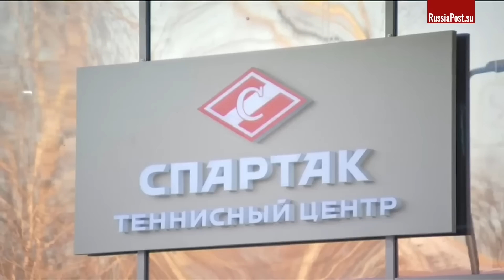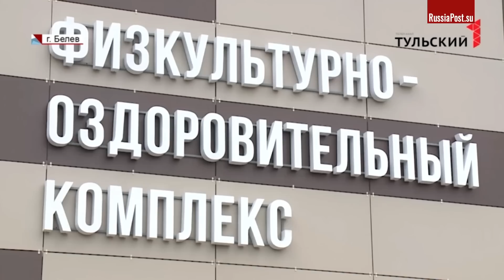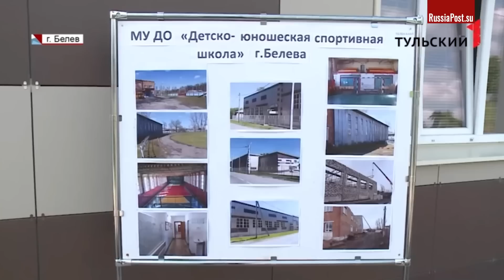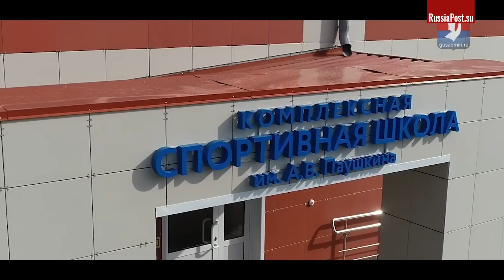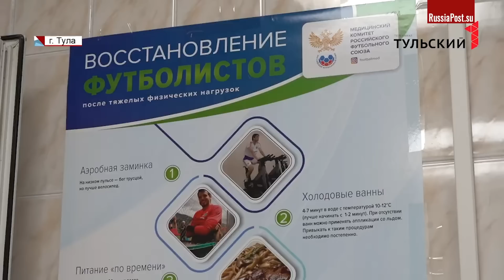Здоровье в массы! По всей России строят спортивные объекты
Благодарим за добровольную помощь в развитии канала:
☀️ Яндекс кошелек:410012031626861